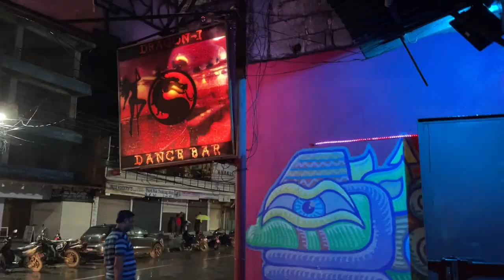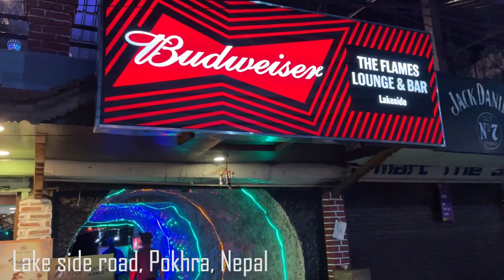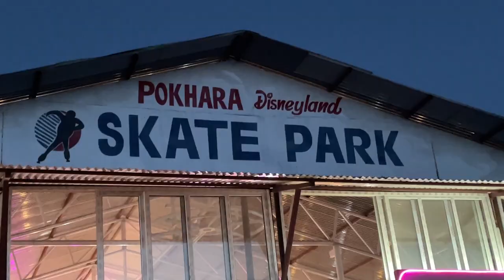Best Nightclubs of Pokhra, Nepal 2022 | Dance Bar near Lake side Pokhra